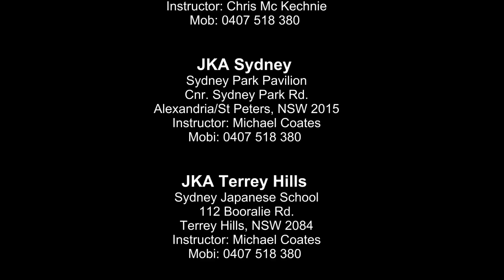Stan Schmidt Shihan at All JKA National Seminar - 7 March 2014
2nd Day
7 March 2014 All JKA National Seminar
Instructor: Stan Shmidt Shihan